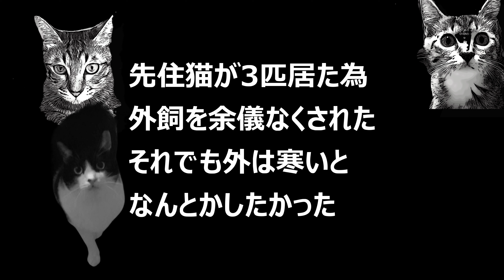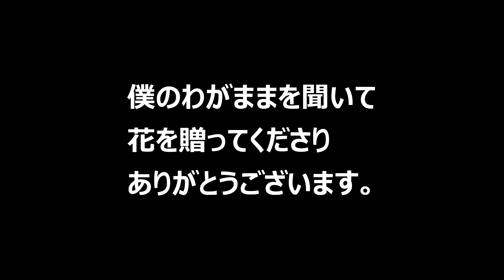急逝した愛猫の最初の出会いと納棺のお別れ！幸せだったんのかと思うと涙が出る。ののTV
納棺の日がやってきました。
心と記憶の中には残せても、シロは帰って来ません。
幸せだっのか？もっと傍に居て欲しかったと思います。